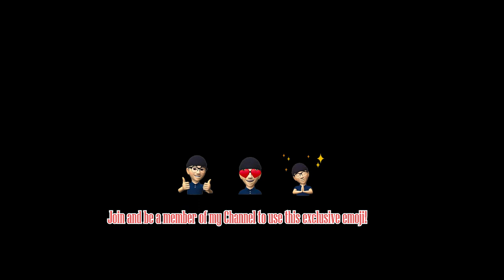Drawing Kim Ji-Woong | iamerenjr Arts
Hi Guys, so todays I'm going to draw Kim Ji-woong. Kim Ji-woong, is a South Korean actor, singer and model. He is a former member of the South Korean boy group INX and made his debut as an actor in the web series The Sweet Blood. He is best known for his roles in Kissable Lips and Roommates of Poongduck 304.